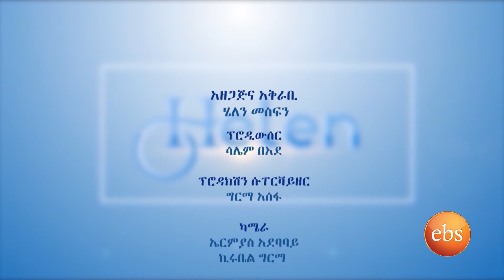HELEN SHOW SEASON 15 EPISODE 12 Children with Disability